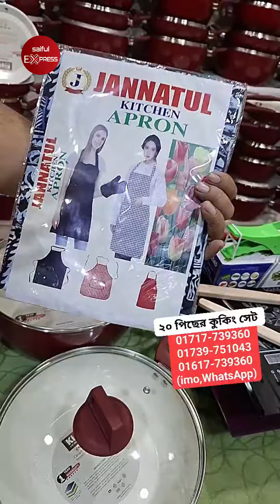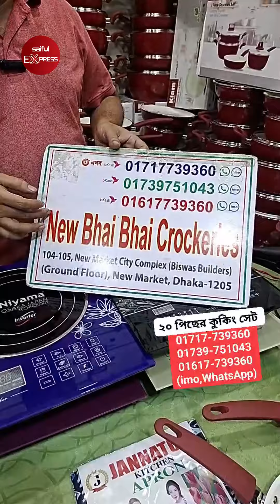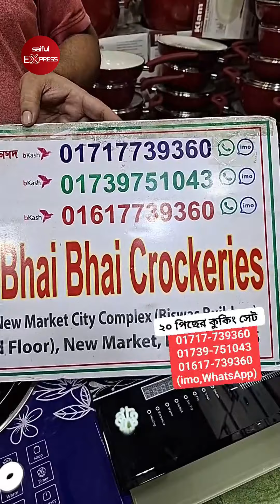২০ পিসের বিশাল কুকিং সেট তাওয়া সহ অর্ধেক দামে 😱 Nonstick cookware set price in Bangladesh 2024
২০ পিসের বিশাল কুকিং সেট তাওয়া সহ অর্ধেক দামে 😱 Nonstick cookware set price in Bangladesh 2024

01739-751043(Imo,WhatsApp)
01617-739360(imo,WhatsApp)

কাশেম ক্রোকারিজ
New Market,Dhaka-1205